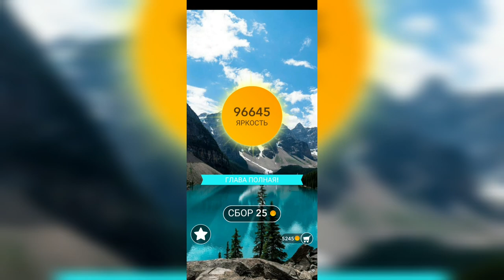Word / Слово Крест: Поиск русского кроссворда / Уровень 2330